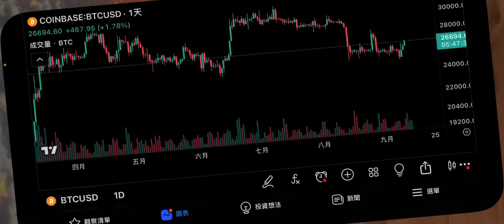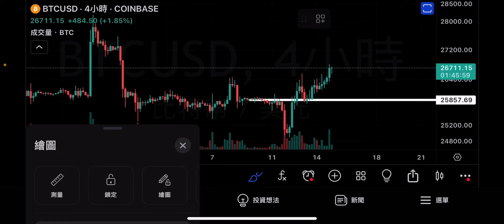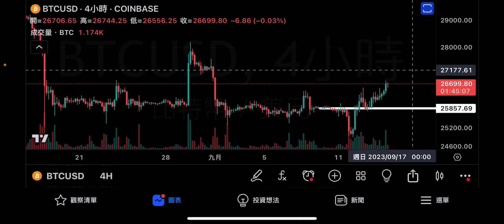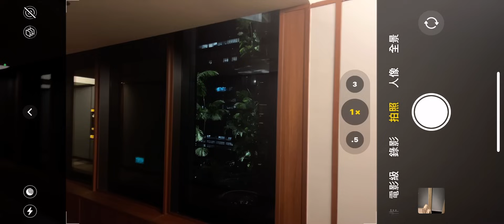🚨比特幣會反彈到哪！？[行情][字幕][建議兩倍速]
00:00-00:10比特幣會反彈到哪呢
00:10-00:55互換
00:55-02:08破底翻
02:08-02:57四小時
02:57-03:33趨勢空
3:33-04:15 Bybit
04:15收尾